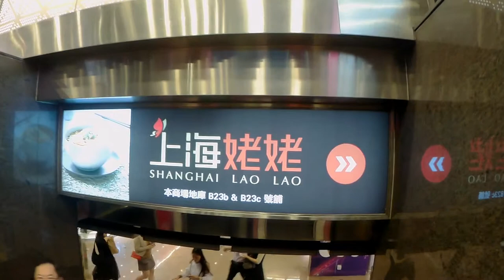Hong Kong - Noc w parku #2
2 część eskapady na wyspe Hong Kong